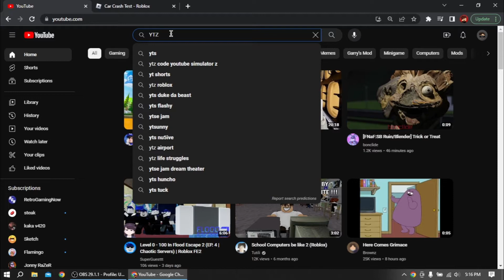300 views special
Lol i actually dont know what to do for this occasion